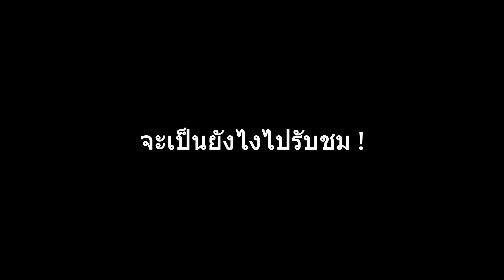ลุยห้องโกสด้วยหน้าไม้เก่า โชว์ช่ำจนหาว่าโปร ! | XSHOT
สนับสนุนได้ที่นี่ !